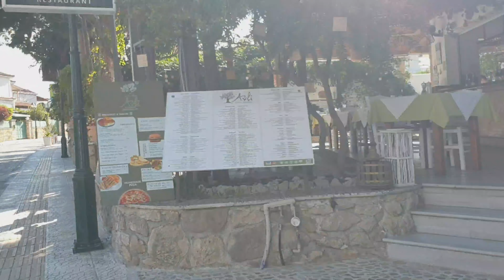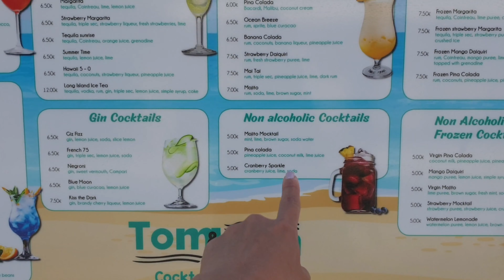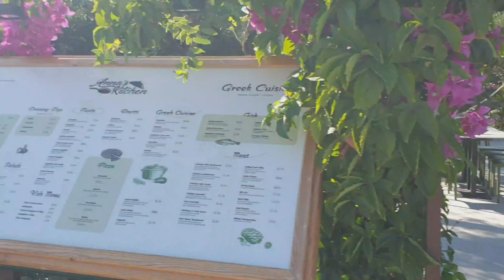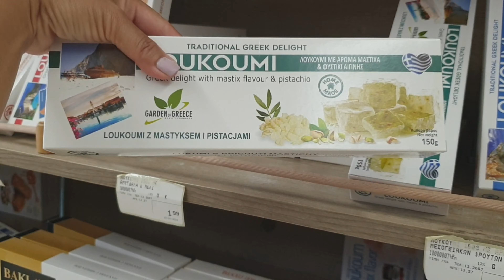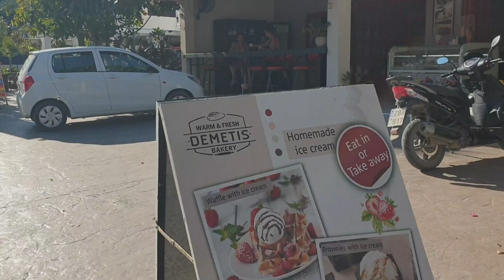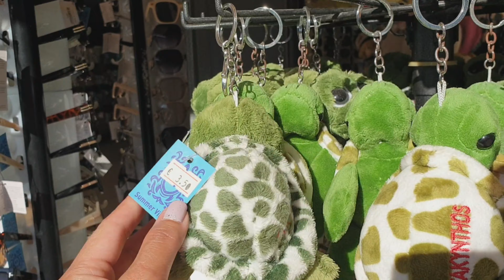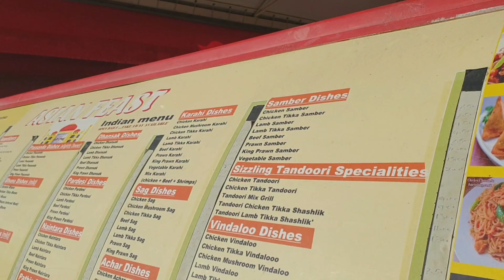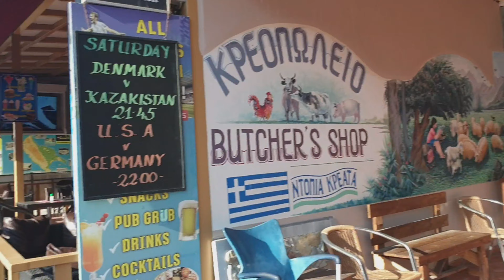TSILIVI ZAKYNTHOS WALKING TOUR FROM SEACRET BAR TOWARDS THE CENTER OF TSILIVI🇬🇷❤